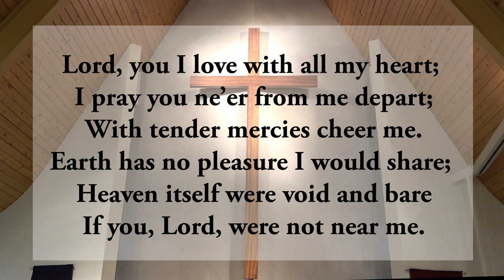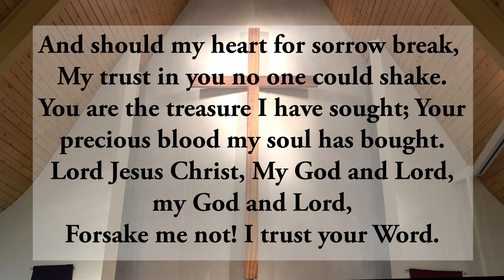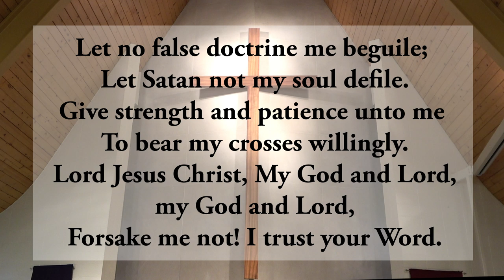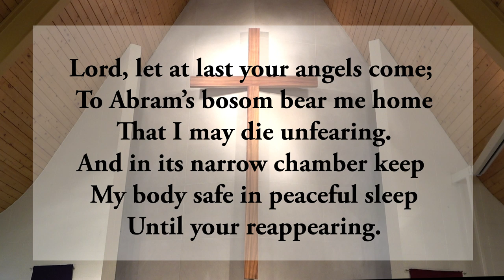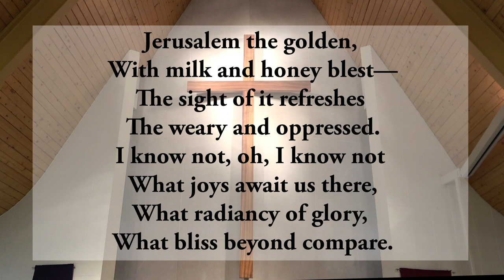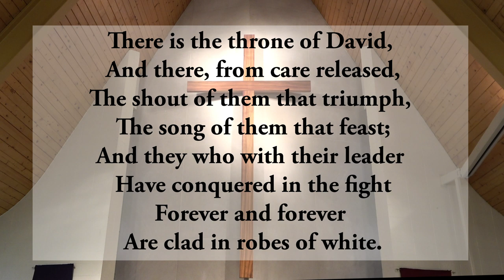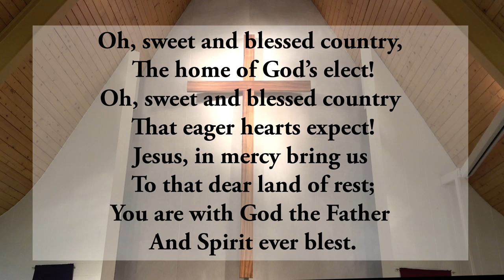You Have Every Reason To Ask The Question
Sermon Text: John 11: 17-27, 38-45